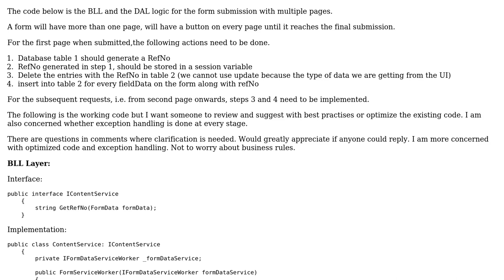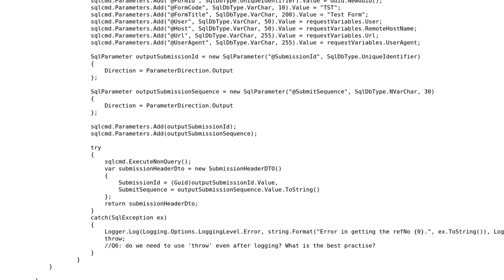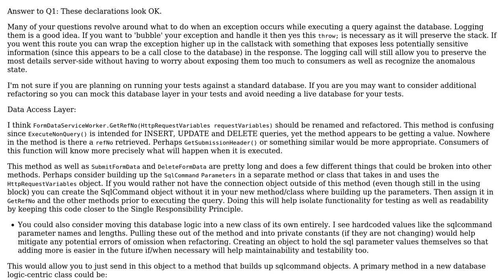Code Review: Business logic to interact with Data access layer with exceptional handling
With thanks & praise to God, and with thanks to the many people who have made this project possible! | Content (except music & images) licensed under CC BY-SA | Music | Images & others | With thanks to user Rama user Jordan user BCdotWEB and the Stack Exchange Network Trademarks are property of their respective owners. You are responsible for your own actions.